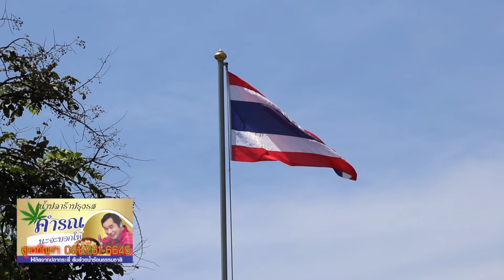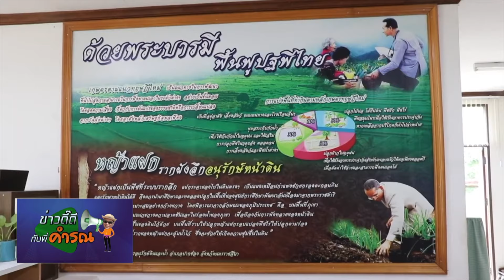มุ่งมั่นรับใช้พี่น้องประชาชนและประเทศชาติ ดร.ทวีศักดิ์ ธนเดโชพล ว่าที่อธิบดีกรมพัฒนาที่ดินนะจะบอกให้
มุ่งมั่นตั้งใจรับใช้พี่น้องประชาชนและประเทศชาติเต็มที่ ดร.ทวีศักดิ์ ธนเดโชพล ว่าที่อธิบดีกรมพัฒนาที่ดินนะจะบอกให้